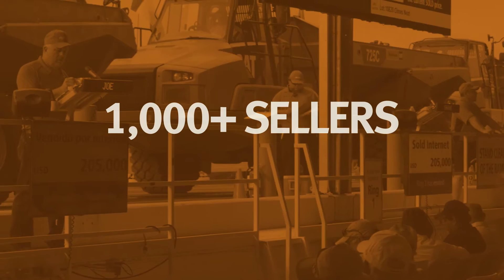Orlando Feb 2017 auction - Thank you to all our customers.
Ritchie Bros. Orlando, FL auction Feb 20-24, 2017 was another huge success thanks to the thousands of buyers and sellers from around the world who participated in an auction like no other.

Ritchie Bros. Auctioneers is the world's largest auctioneer of heavy equipment and trucks. We conduct regular live unreserved public auctions at 40+ permanent auction sites worldwide, as well as many temporary sites.

Every Ritchie Bros. auction is unreserved, meaning every item sells to the highest bidder on auction day, with no minimum bids or reserve prices. Anyone can bid in person, online in real time, or by proxy.